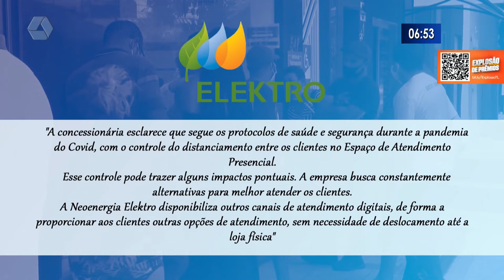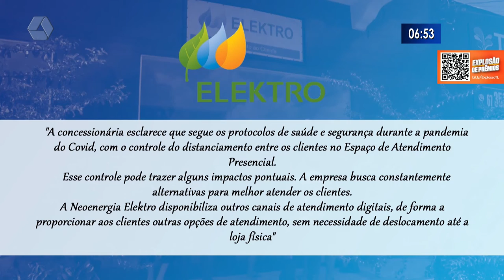Três-lagoenses reclamam da demora para atendimento na sede da Elektro